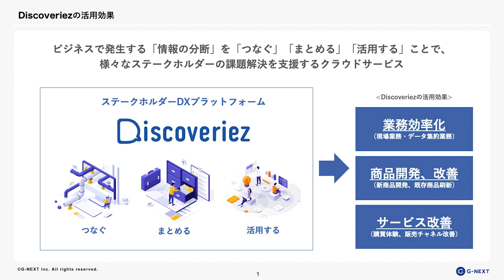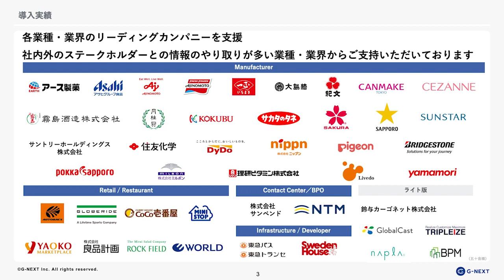第11回CrewTube: CrewTube with Partner (G-Next 横治様)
CrewTubeではコールセンターを検討しているお客様への有益な情報を提供することを目的とし、毎回様々なゲストを迎えてGenesysについてや製品の魅力についてお伝えいたします。 第11回は弊社のアライアンスパートナーをお招きしております！今回は、顧客起点の情報収集・活用手法を仕組化したステークホルダーDX「Discoveriez」について、社長の横治様にご紹介頂きます。